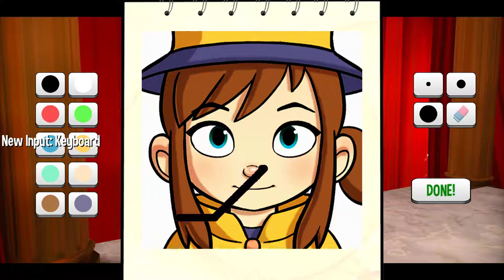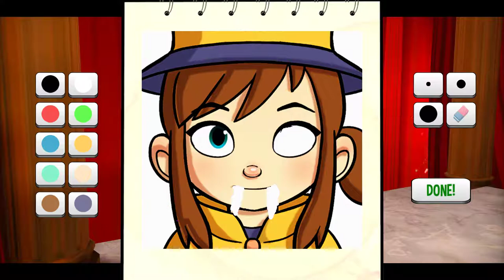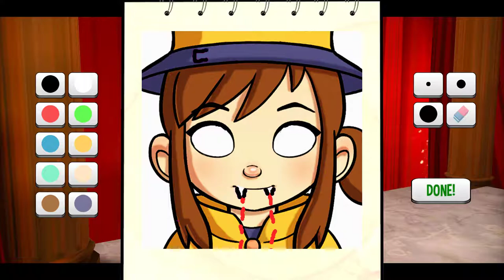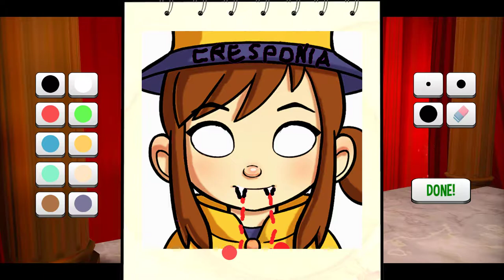Playing A Hat In Time, It's pretty good!!!